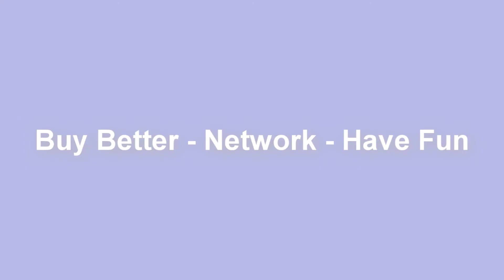Tony Campbell's Carecraft Testimonial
Tony Campbell, President of Campbell's Pool & Spa, provides an insight into his reasons for being a member of the Carecraft Group